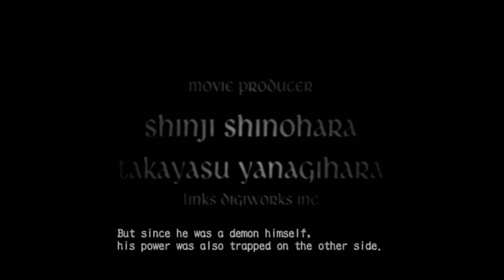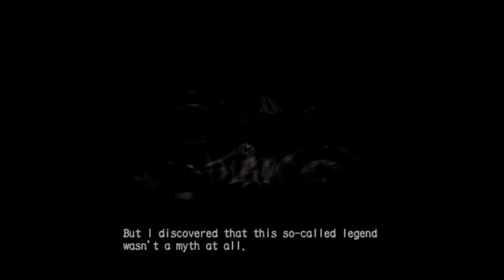Let's Play: Devil May Cry HD Collection [DMC3] - Part 1: Jukebox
Bringing you one of my favorite games this time it's Devil May Cry 3 from the HD Collection on the PS3. What an improvement from the second game, it's a must play for anyone out there if you have the chance to do so!